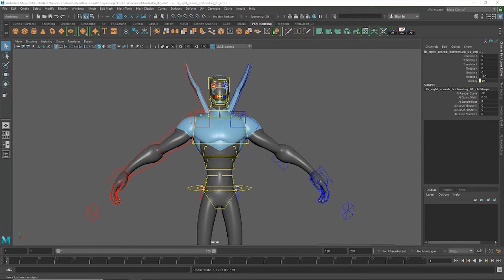wing deploy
Blue beetle Wing Deoployment Test.

Thanks to my patreons for helping me choose which wings to go with.

You can change the positioning and Scale of the wings and they will deploy and animate properly. allowing animators to choose powerful and unique silhouettes when animating blue beetle in flight

Song: Late Ass
artist : Lophiile